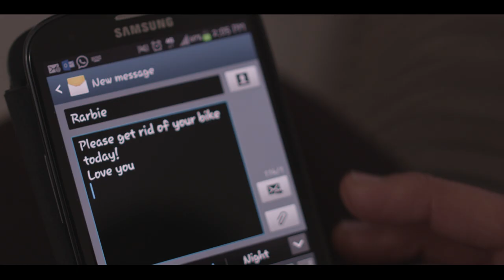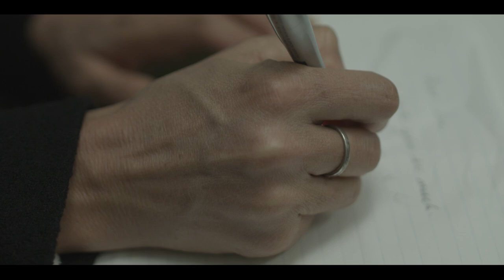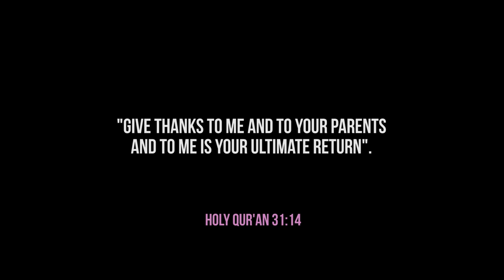DearMum | MUSLIM SHORT FILM | EMOTIONAL | HD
This is dedicated to every mother that ever walked the face of this Earth. It's so easy for us children to forget all that you went through to raise us. So often we slip and disobey you, for that we're sorry and we thank you for being there for us in the good times and the bad.

And for the Three popular questions the answers are as follows :)
The only sounds used in this movie were male vocal choirs and soft drums for the final scene - The first anasheed كن سعيداً - عثمان الابراهيم  - And the reciter is Yassir Al Dosry.